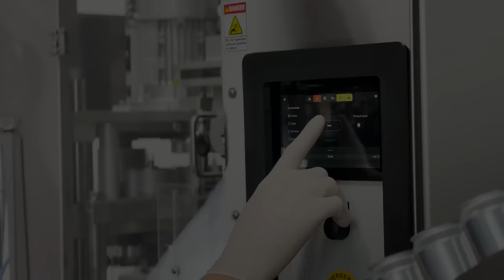Wild Goose Filling Gosling 2.0 Compact Canning Line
Introducing the Gosling 2.0 canning line by Wild Goose Filling. Gosling 2.0 is an automated, entry-level beverage canning system designed for packaging and maintaining the quality of small product volumes from tank or keg. The system incorporates our patented seaming and filling technology to deliver the same superior consistency as our higher speed machines. With the ability to accommodate multiple can heights and carbonated or non-carbonated beverages, Gosling 2.0 gives you the professional packaging flexibility you need.

Quality craft canning, simplified.
Are you interested in purchasing a Wild Goose Canning System?